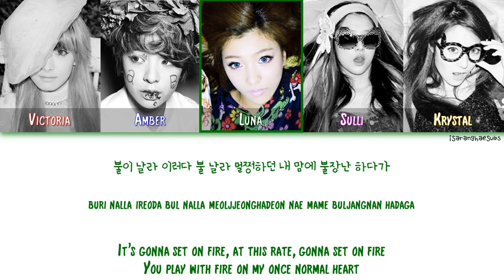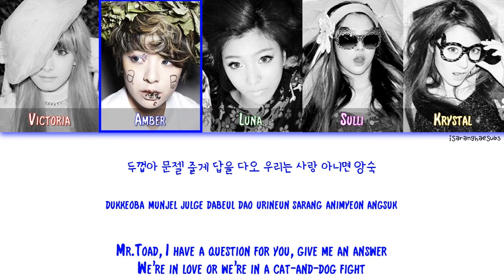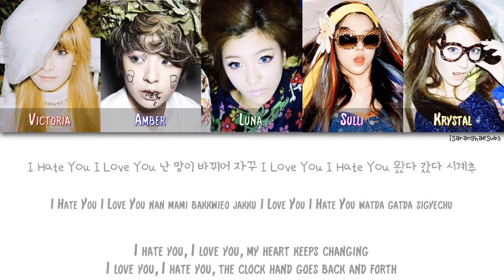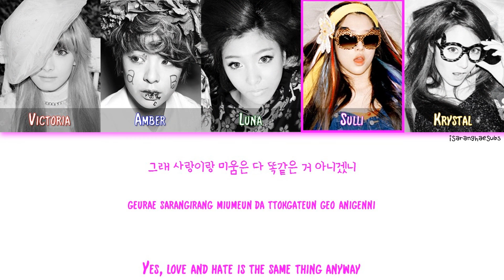F(X) (에프엑스) - LOVE HATE [Color Coded Han|Rom|Eng]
Video: Me

Lyrics: 미스핏
Composer: Si Hulbert, Amy Richardson, Hannah Phaisey, Karen Ann Poole
Arranger: Si Hulbert, Amy Richardson, Hannah Phaisey, Karen Ann Poole